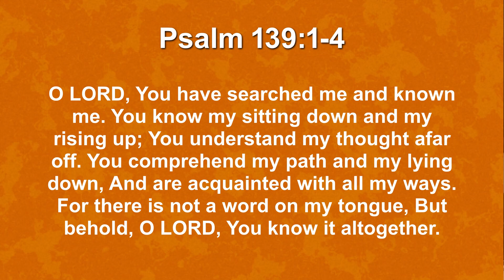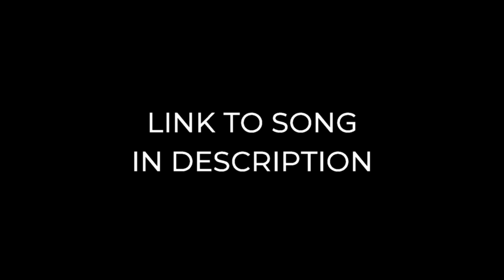April 1, 2020